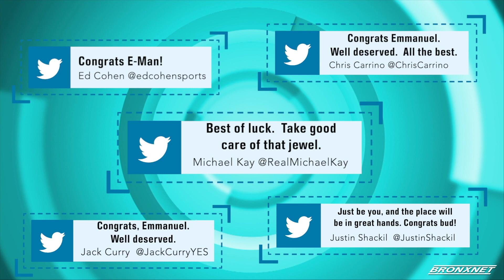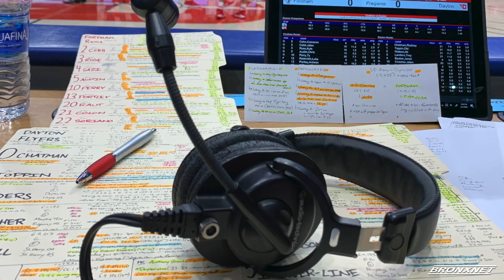Open Sports: WFUV | OPEN BxRx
Bobby C goes one-on-one with Emmanuel Berbari, WFUV sports broadcaster, for a discussion on the impact of COVID-19 on the world of local sports, his new position and more.